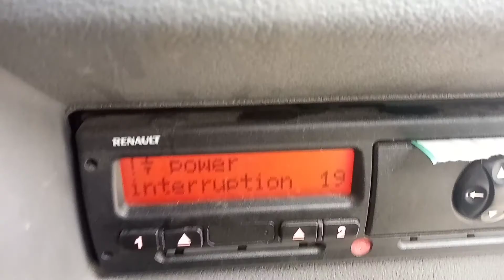Разборка Renault - Midlum 2 2005-, 6.2 Турбо (VIN: VF642ACA000005943) T21728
Разобран Renault - Midlum 2 2005-
Основные характеристики:
Год выпуска: 2006
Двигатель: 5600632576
Объём двигателя: 6.2
Тип двигателя: Дизель
Коробка передач: КПП 6-ст.мех.(МКПП)
Кузов: Грузовик
Смотри каталог запчастей Renault - Midlum 2 2005- на :
⏰ Режим работы колл-центра:
08:00 – 20:00 – ежедневно

Для наших покупателей:
- бесплатная доставка;